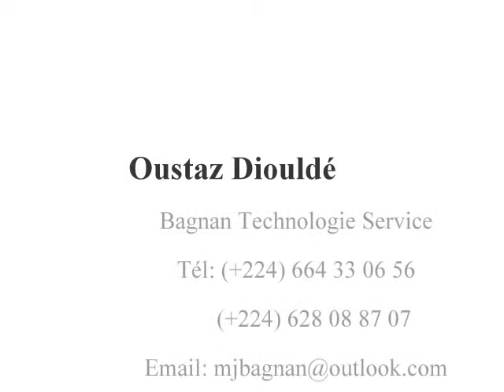Oustaz Mamadou Oury (koloma) : Fighu 2 p 181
Rejoignez-nous sur Facebook :
Cours
Par Oustaz Mamadou Oury Koloma

Incha'Allah.